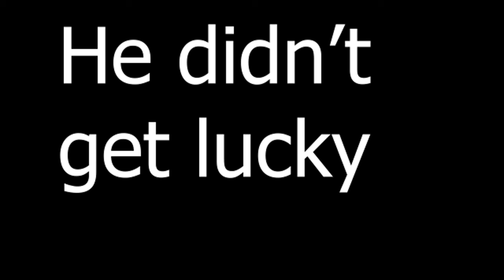E-Freshy Dies in a car crash while listening to Daft Punk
E-Freshy is ever so casually driving in his car while listening to "Get Lucky" by Daft Punk Featuring Pharrell Williams. until he out of nowhere, unexpectedly crashes his car. Since It's only the audio, It is unclear what, or who he ran into